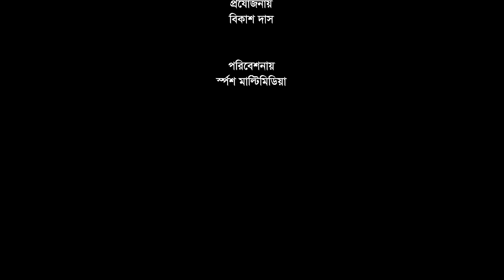প্রবাসির বউয়ের পরকীয়া । Probashir Bouyer Porokiya । Full Natok । SK Toma । Bangla New Natok 2024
Channel Link : @BMusicDramas